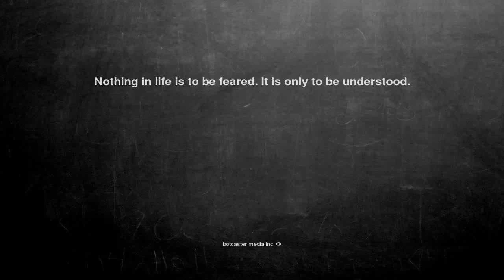Ok, here is the joke. Nothing in life is t...